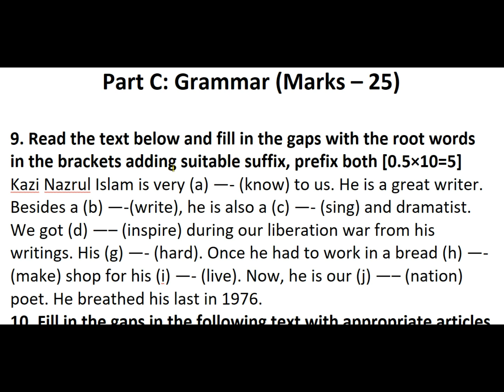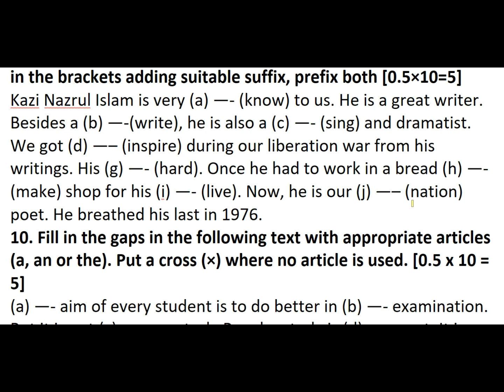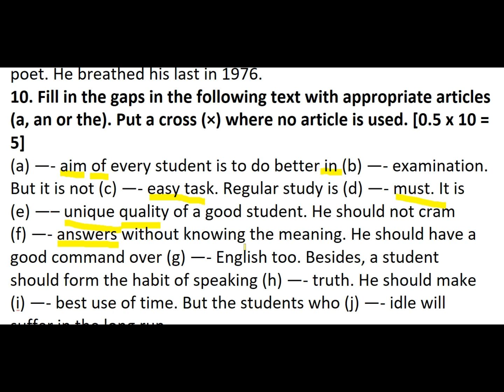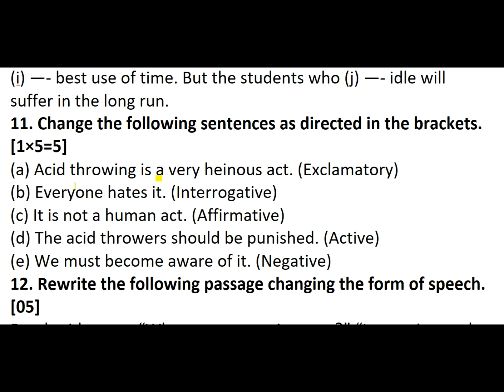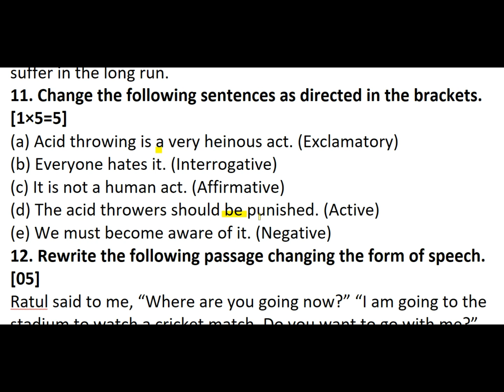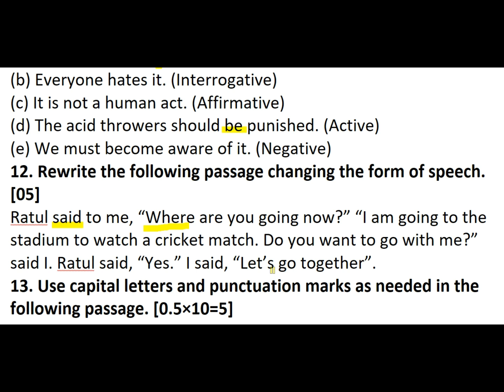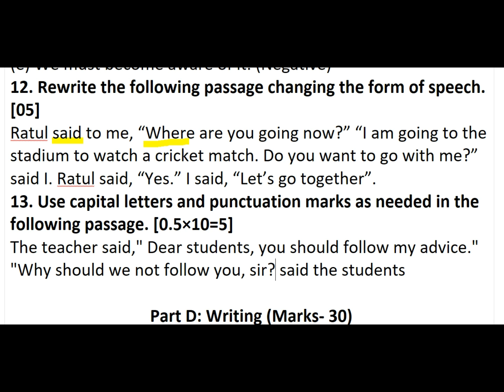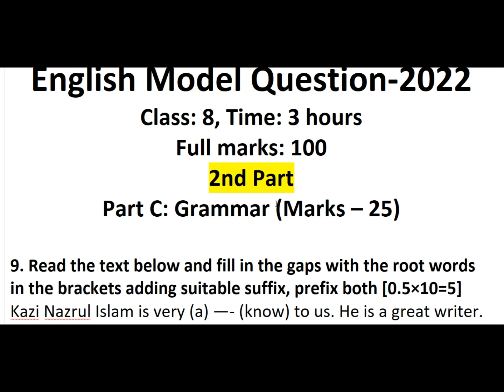Class 8 Annual Exam English Question 2022 | Exam Preparation Class 8 English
Class 8 Annual Exam English Question 2022 | Exam Preparation Class 8 English | English Question Solution |

The annual examination will start from November 28 in all schools. The annual examinations of all the schools and the selection examinations of the students of class 10 will be held by November 30. The Department of Secondary and Higher Education has directed all schools to conduct annual examinations in Bengali, English and Mathematics between November 28 and November 30.

The annual examination is on three subjects, starting November 28.

Bangla 1st and 2nd paper subject number will be 50. Of these, 35 are in the written part and 15 in the non-verbal part. English 1st and 2nd papers will be tested at 50 marks. There will be 30 marks from the first paper and 20 marks from the 2nd paper. The general math test will be at 50 marks. It will have 35 marks in the written part and 15 marks in the non-verbal part.